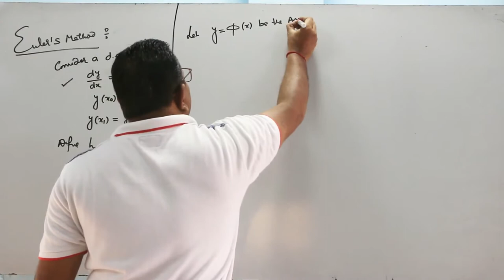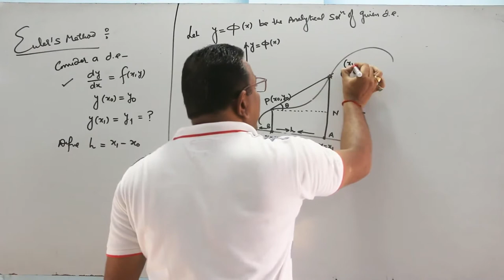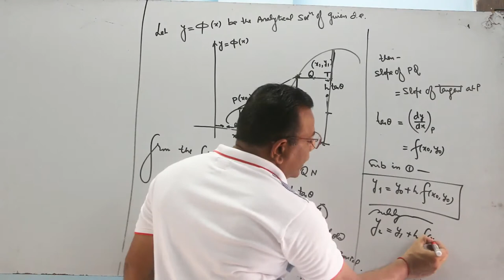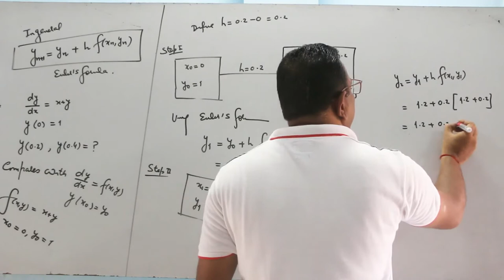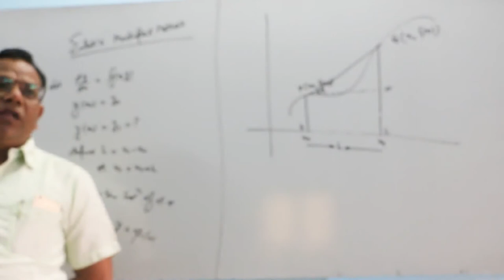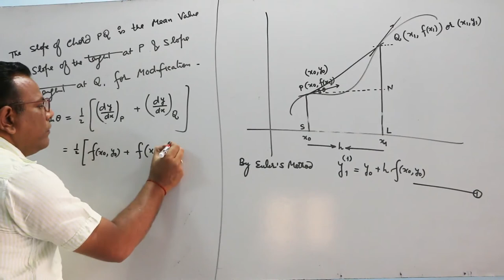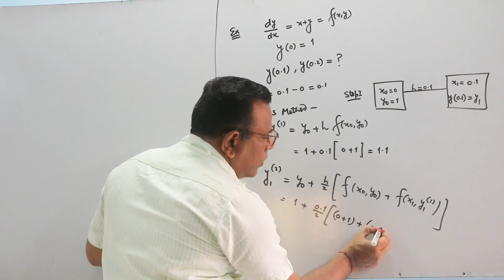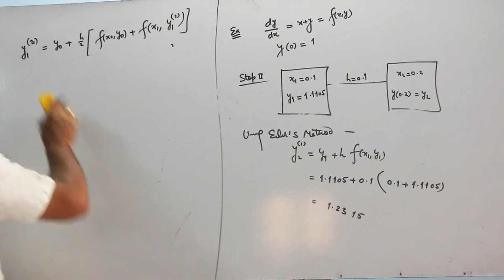EULERS and Eulers Modified Method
Method for numerical solution of ordinary differential equation up to desired accuracy.